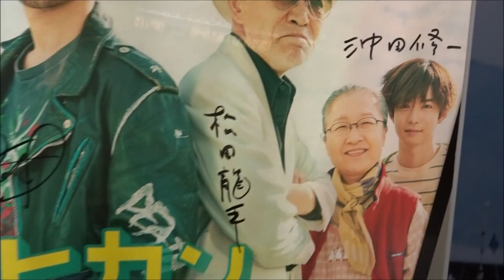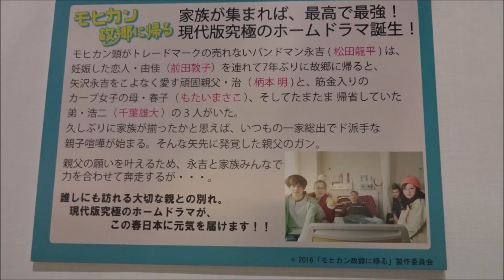モヒカン故郷に帰る 巨大POP+直筆サイン+菊池涼介バージョンポスター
松田龍平
 柄本明
 前田敦子
 もたいまさこ
 千葉雄大
Hiroshima Prefecture
Itsukushima Shrine
 毎日投稿
広島youtuber
次世代 youtuber
１日10万回再生
１００万回以上再生されている動画、チャンネル